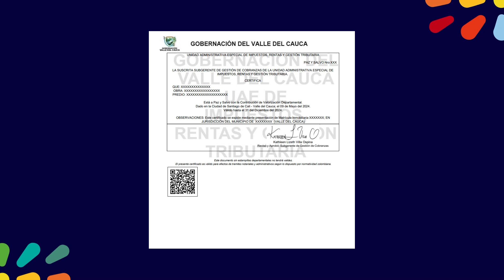Agilizan entrega del Paz y Salvo de Valorización a contribuyentes del Valle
El Paz y Salvo de Valorización, uno de los trámites que con frecuencia realizan los contribuyentes ante la Unidad de Rentas del Valle, podrá obtenerse en un solo día gracias a la estrategia de optimización del servicio que implementó el Gobierno departamental.